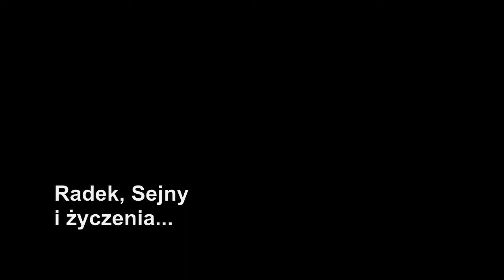Od Radka Liszewskiego WEEKEND Życzenia Świąteczno - Noworoczne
Radek Liszewski - WEEKEND" śle wszystkim najlepsze Życzenia Bożonarodzeniowe i Noworoczne. Tłem do kolędy w wykonaniu Radka i do życzeń stała się główna ulica Sejn. Wesołych, zdrowych Świąt Bożego Narodzenia i Szczęśliwszego Nowego 2014 Roku życzy również autor klipu Krzysztof Palewicz.